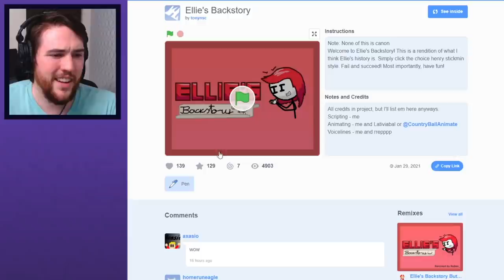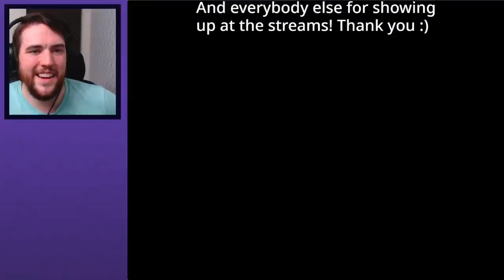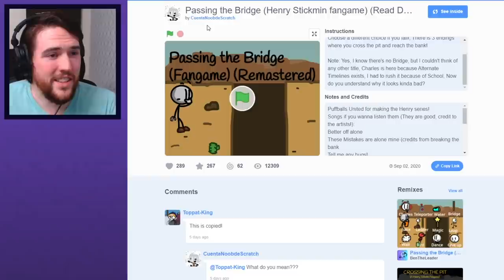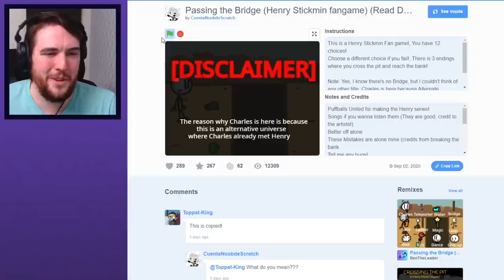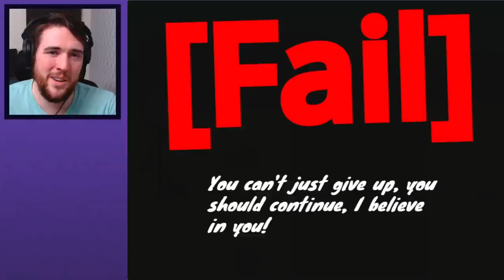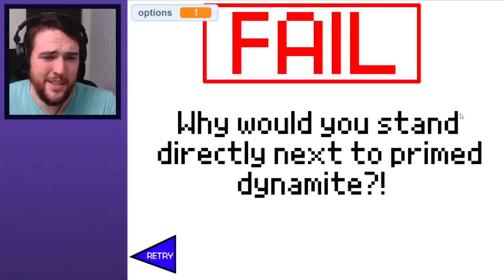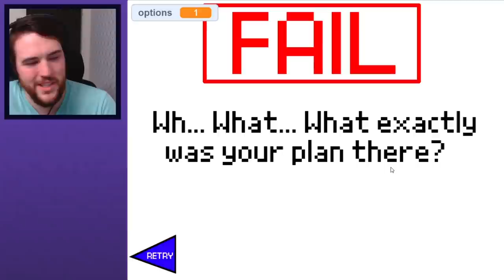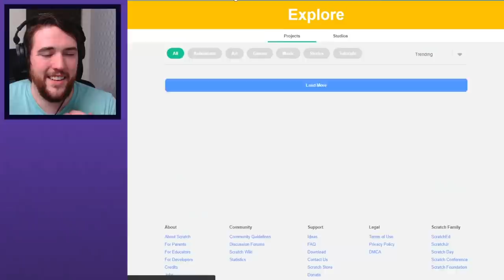3 More Henry Stickmin Scratch Fangames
The Henry Stickmin Collection took the internet by storm back in August. That nostalgia of revisiting a favourite Flash classic, while also experiencing a brand new entry in the series was everything fans could have hoped for!

The sparked plenty of playthroughs, fan art, fan fictions and also some new fan games! The beauty of the series is how accessible the formula is from a game making perspective. Henry is presented with many options. We work through them trial-and-error, with the fails beings AS fun as the successes! Fans quickly got to work, and today I am playing some of the standout featured on the Scratch web development platform.